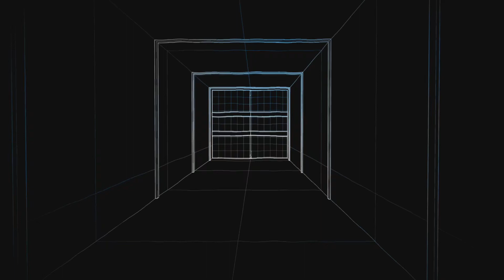tsuami Vs Pre Hardmore boss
i didnt kill skelatron in this video